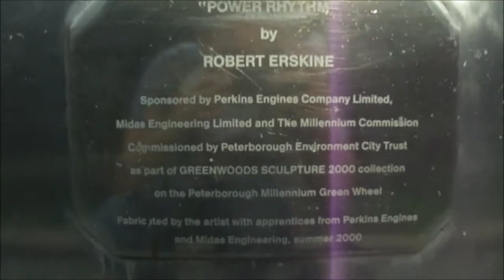Power Rhythm Sculpture by Robert Erskine, Peterborough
This video documents the "Power Rhythm" sculpture which stands close to the Parnwell Way, Peterborough/Eye roundabout in Cambridgeshire.

Power Rhythm was designed for the work force at Perkins/Caterpillar, Diesel Engine Facility, after artist Robert Erskine was successful in winning a national competition to create a landmark sculpture for the City of Peterborough and the SusTrans initiative. It stands 53ft tall and was constructed in 2000. Access to the sculpture is via a public footpath which runs alongside the Keys Path Retirement Park. Although this site is "private", there is visitor parking on the site close to a gate through which you can access the sculpture.

Filmed on my Sony Cybershot DSC-H55 digital camera on 22nd September 2014.